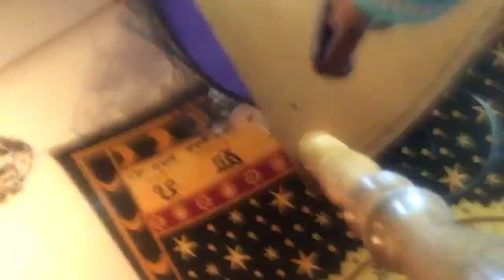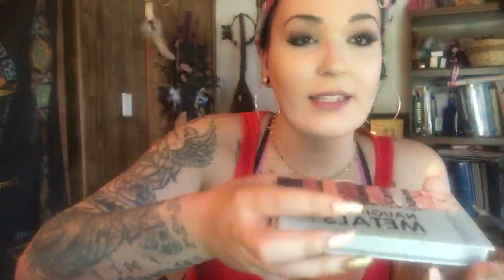Get ready with me!